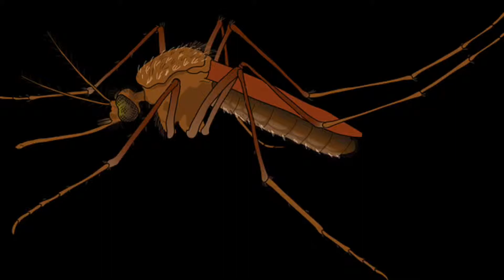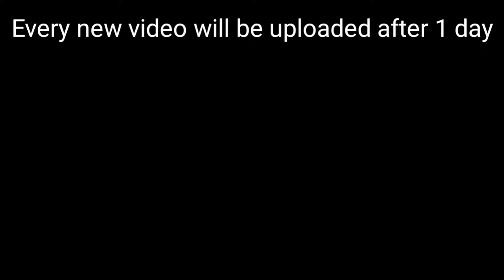99 % लोग इन बातों को नहीं जानते / Facts You will see for the first time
Is your teeth calcium, as you taught in school that your teeth are made of calcium. Right! But if you look carefully, your teeth are genetics. It means, just genes and nothing else. so basically you probably will depend only genes things about the teeth, which is told in this video.
So, Watch this Video Carefully !

Watch the Fact Bright
Upgrade your mindset and keep focus completely.